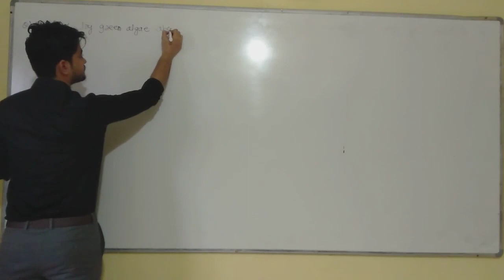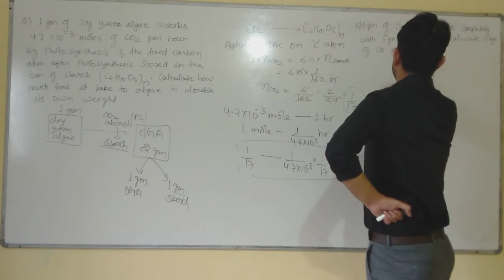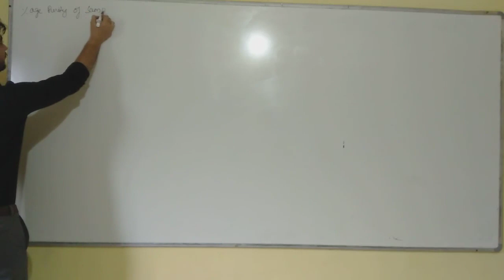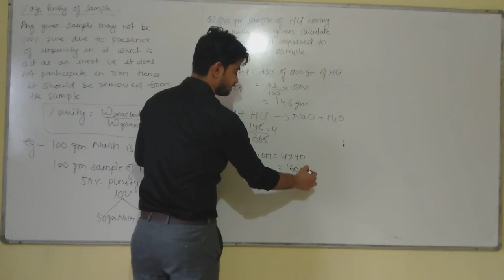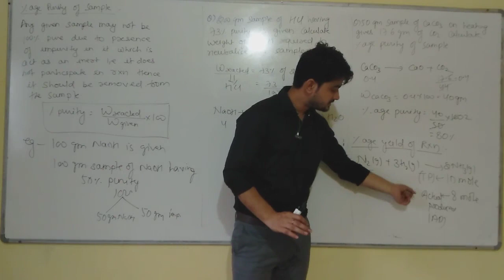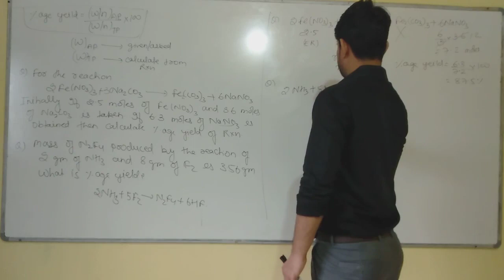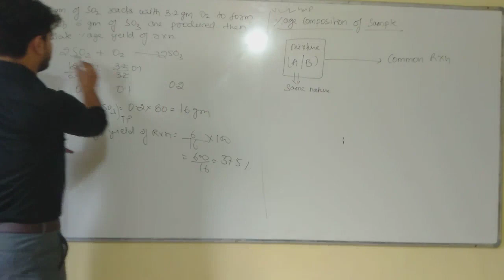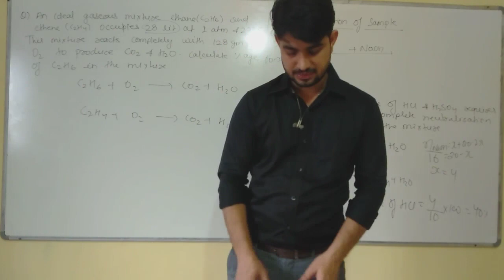mole concept lecture 9